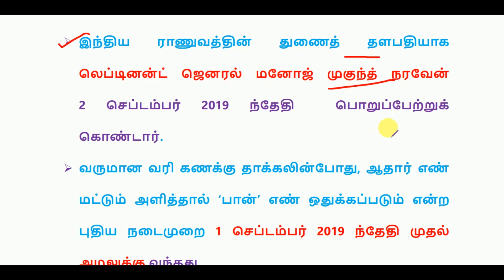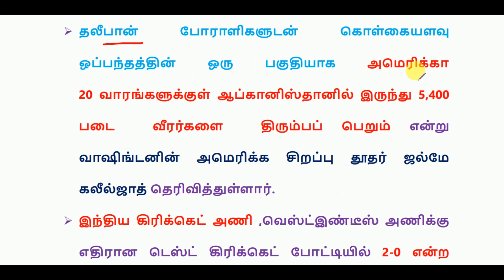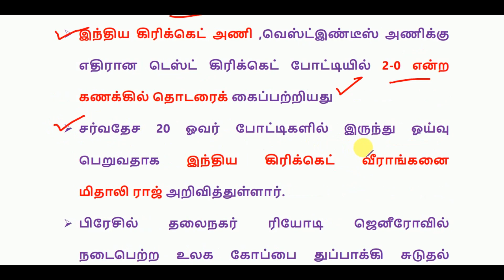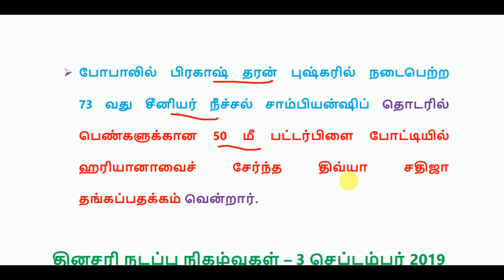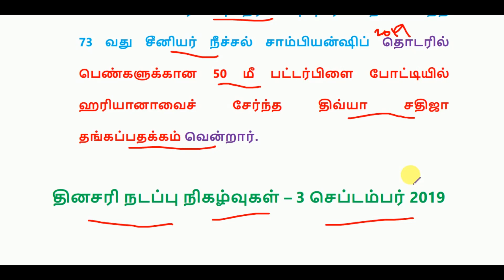Daily Current Affairs in Tamil - 3 Sep 2019 | For All Competitive Exams | World's Best Tamil